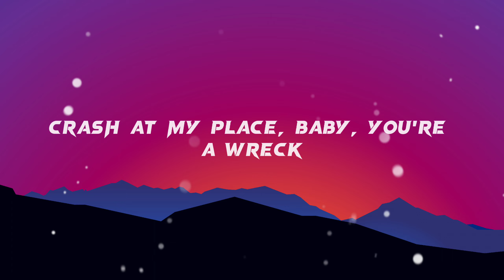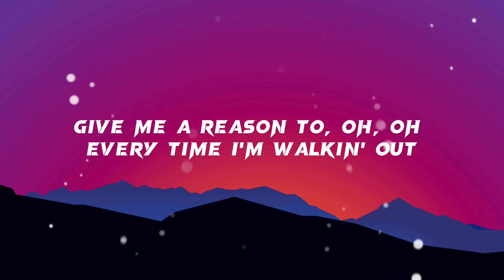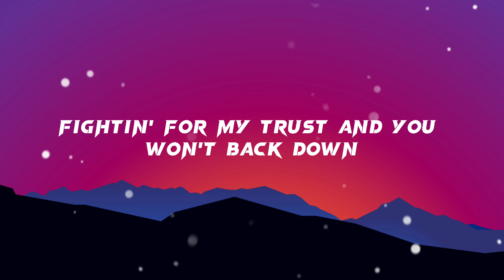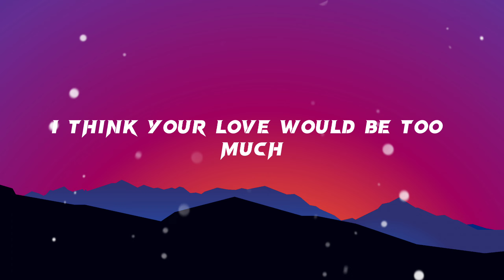Post Malone ft. Swae Lee - Sunflower (lyrics)